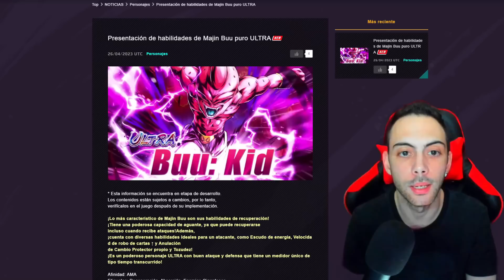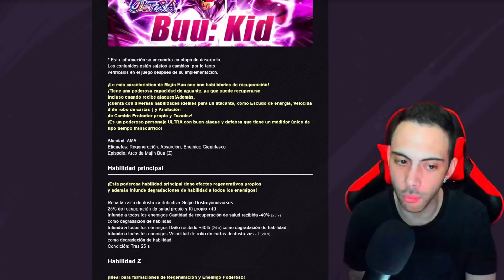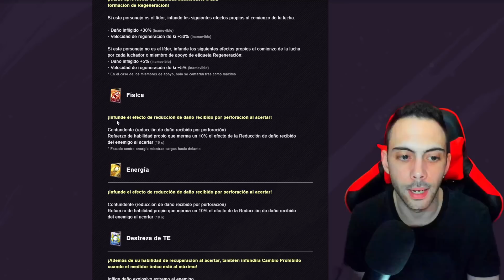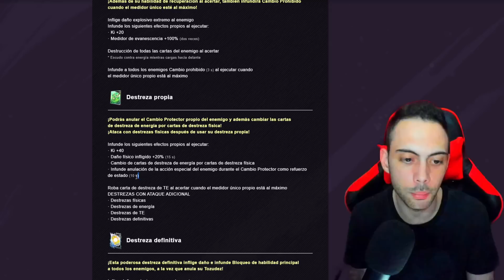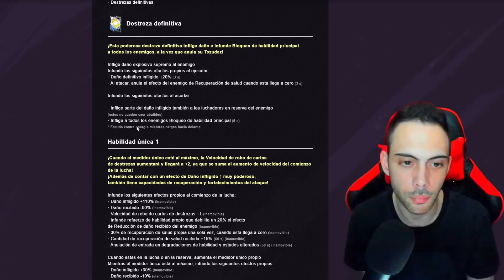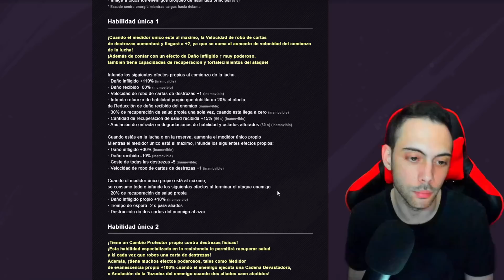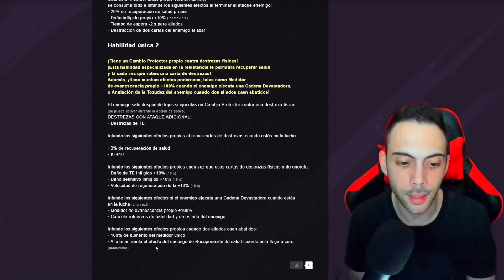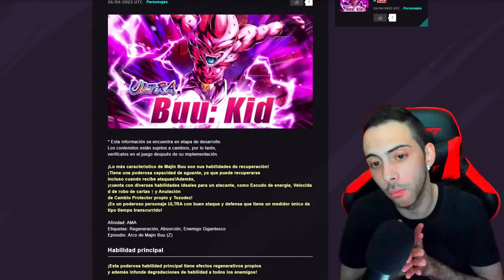KID BUU ULTRA TODAS LAS HABILIDADES REVELADAS!! DRAGON BALL LEGENDS